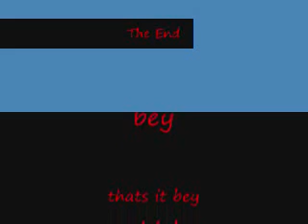Dumb stick figure randomness 8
a new episode of dumb stick figure randomness,number eight.uhhh do you get the feeling like your being watched.AHHHHHHHHHHHHHH,*stab*OWWWWW!